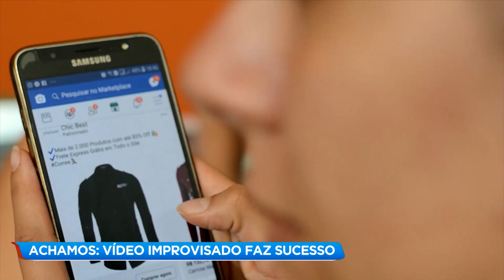Achamos em Minas: pai e filha se unem para abrir canal de vídeos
No "Achamos em Minas" você vai conhecer um artista plástico de Caratinga, no Vale do Rio Doce, que juntou duas paixões: a filha e a edição de vídeos, para criar um canal no Youtube.